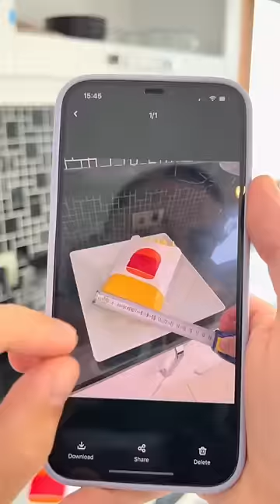She made french fries out of cardboard 🍟😱🤣